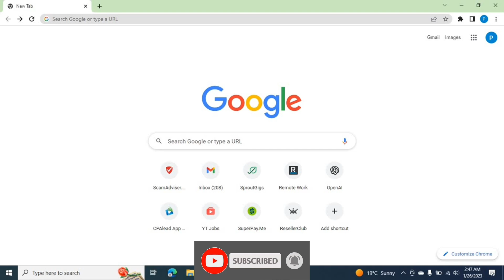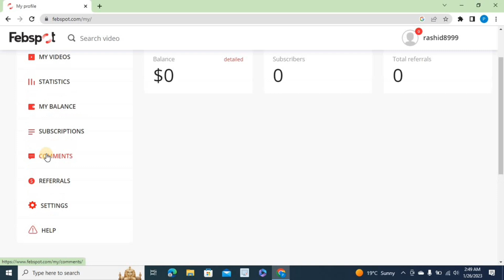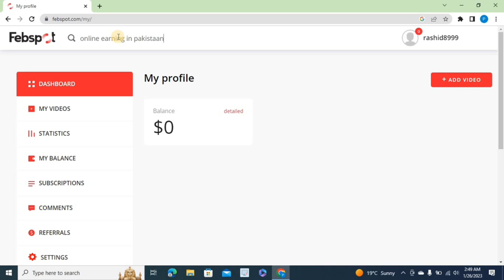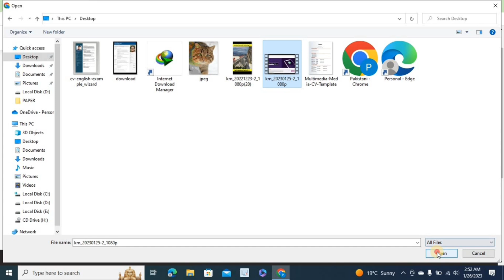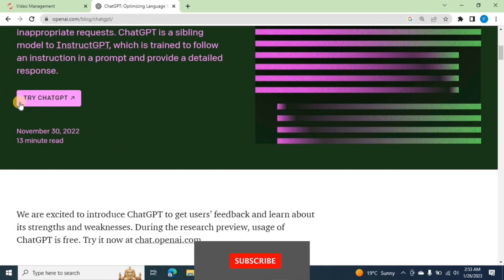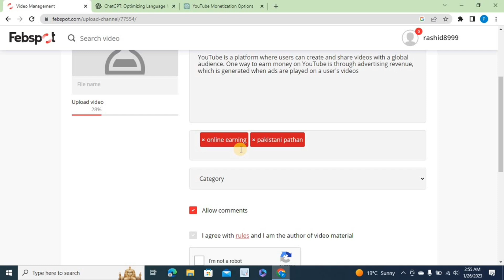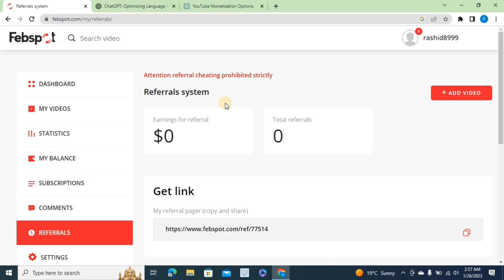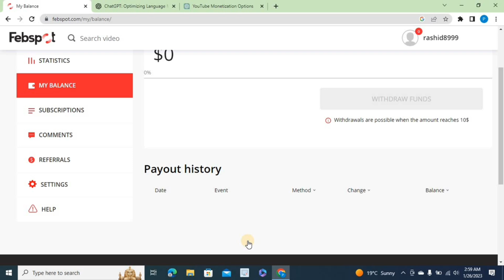Earn Money Online without investment using Febspot | Online earning | make money online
AoA Everyone! I am here to tells you about online earning of new plate form which is Febspot. Here  Everyone can make money online without investment just simple uploading videoes Thank you.
__ YouTube course channel join karyn

________________Disclaimer_________________
__ Music
Crock_pot_Diamond_Ortiz_youtube_Audio_ Library